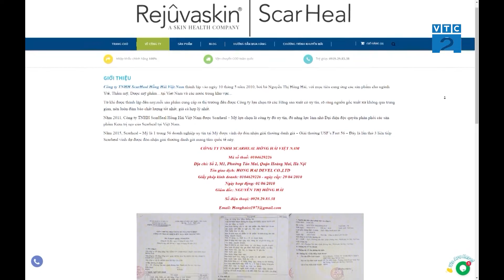[Góc nhìn Người tiêu dùng] Mỹ phẩm Hồng Hải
Trải qua 10 năm thành lập và phát triển thương hiệu tại thị trường Việt. Scarheal Hồng Hải Việt Nam chính là đơn vị đầu tiên độc quyền phân phối sản phẩm trị sẹo số 1 Hoa kỳ Rejuvaskin – Scarheal. Đơn vị luôn hướng tới mục tiêu cung ứng các sản phẩm cho ngành Y Tế, Thẩm mỹ, Dược mỹ phẩm trong nước và các nước trong khu vực…, đến nay, mỗi sản phẩm cung cấp ra thị trường đều được đơn vị lựa chọn kỹ lưỡng, rõ ràng nguồn gốc xuất xứ không qua trung gian, nên luôn đảm bảo chất lượng tốt nhất, giá cả hợp lý nhất dành cho khác hàng và người tiêu dùng Việt.